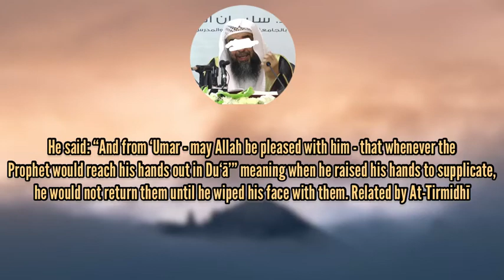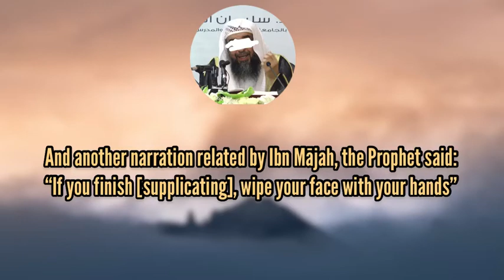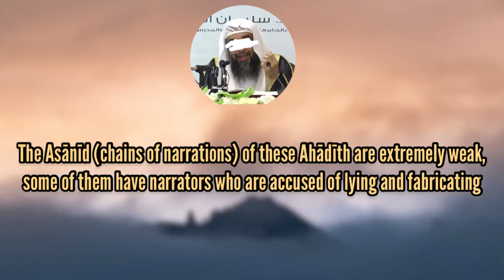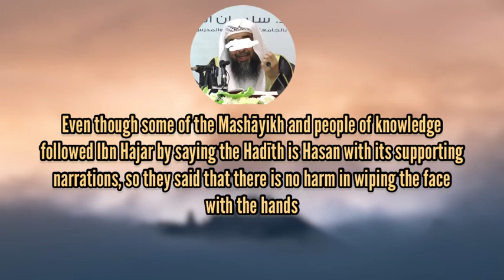Ruling on wiping over the face after Du’ā’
Shaykh Sulaymān Ar-Ruhaylī حفظه الله

حكم مسح الوجه بعد الفراغ من الدعاء

الشيخ الدكتور سليمان بن سليم الله الرحيلي حفظه الله